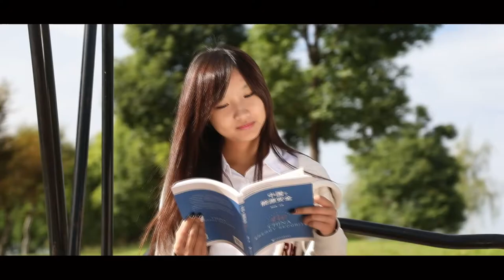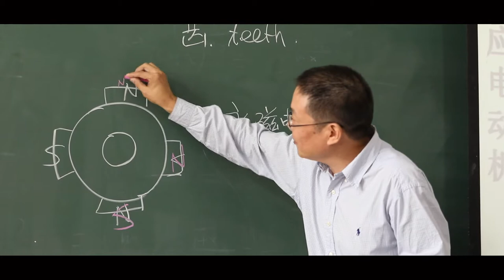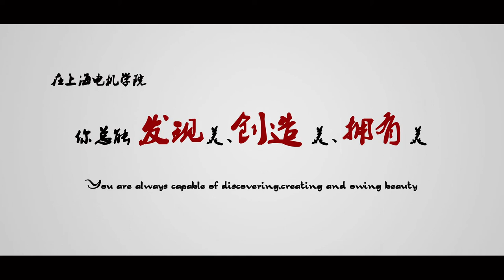Shanghai Dianji University (SDJU) image trailer 2016 上海电机学院招生宣传片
Shanghai Dianji University, established in 1953, is a public university in Shanghai that is focused on the cultivation of students with strong practical skills. Its key specialty is engineering.
There are over 12,500 full-time degree and diploma students at school. There are 898 staff members, including 484 professional teachers, 192 professors and associate professors.
In addition to engineering, other specialties include science, arts, economics, and management. The teaching schools are School of Electrical Engineering, School of Mechanical Engineering, School of Electrical Information Engineering, School of Business, School of Foreign Languages, School of Arts and Science, School of Automobile, School of Advanced Vocational Technology, School of Marxism, Department of Mathematics and Physics Education, and Center of Physical Education.

Die Shanghai Dianji Universität wurde im Jahr 1953 gegründet und hat zurzeit zehn Fachbereiche und mehr als 10.000 Studierende.
Das Chinesisch-Deutsche Kolleg für Intelligente Produktion (CDKIP) wird von der Shanghai Dianji Universität (SDJU) vor dem Hintergrund der Bildungsreform der Hochschulen in Shanghai, des Entwicklungsplans „Made in China 2025“ und des Aufbaus des wissenschaftlichen und technischen Innovationszentrums der Stadt Shanghai gegründet, um den Bedarf an Fachkräften der Stadt Shanghai in der Entwicklung der Industrie mit intelligenter Produktion abzudecken und die Internationalisierung weiter zu verstärken. Dabei werden hervorragende deutsche Kooperationspartner ausgewählt und Ausbildungsmodelle eingeführt, um mit dem Kolleg eine Ausbildungsbasis für hochqualifizierte, internationale und praxisorientierte Fachkräfte zu schaffen.
In der Zukunft wird CDKIP nicht nur eine Basis bilden, die im Gebiet der intelligenten Produktion hochqualifizierte, internationale und praxisorientierte Fachkräfte ausbildet, sondern auch ein Vorbild für das Lernen und Innovationen der deutschen intelligenten Produktion darstellen.